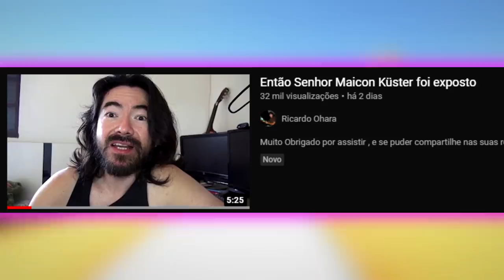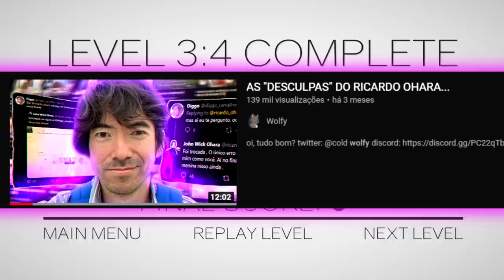A TRISTE VERDADE SOBRE RICARDO OHARA...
putz ohara